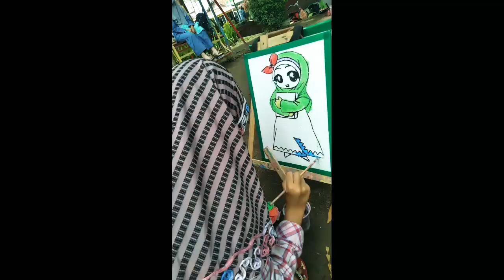Taman Bambu Runcing